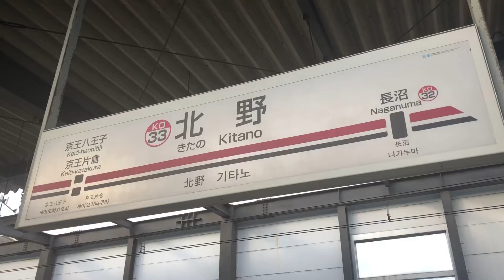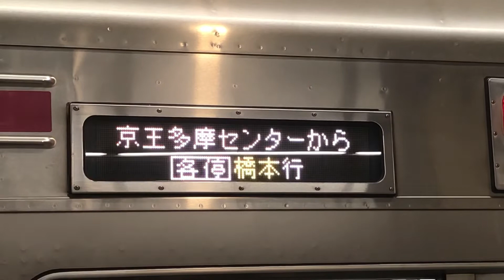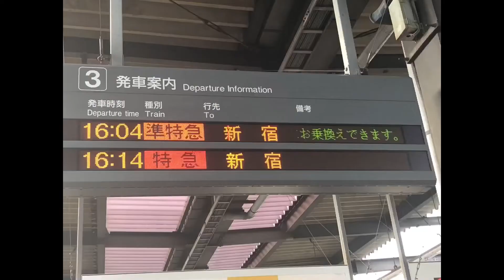京王唯一の種別準特急が廃止されるので乗車してきた！！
自己紹介